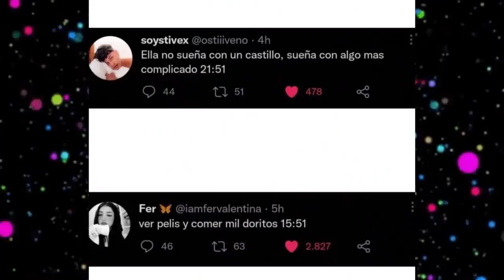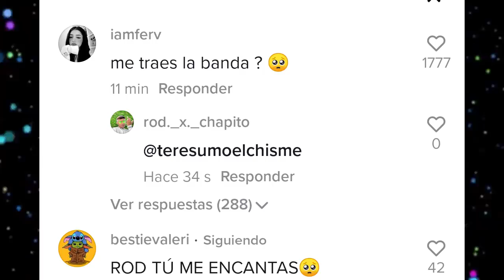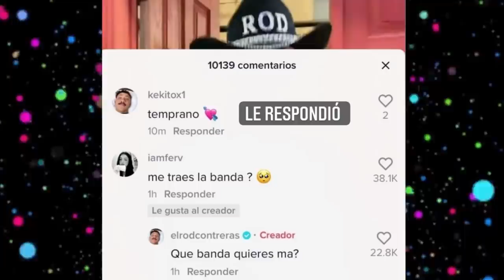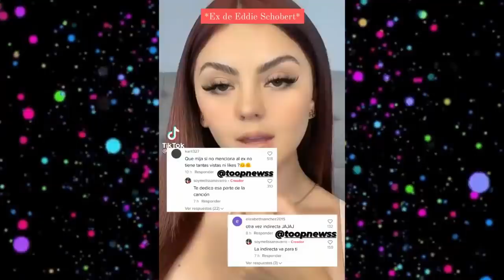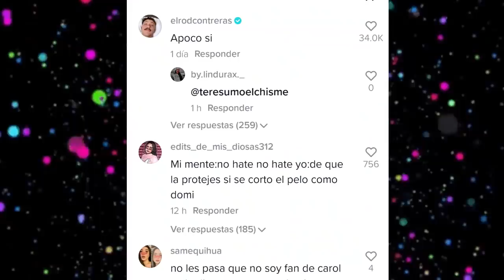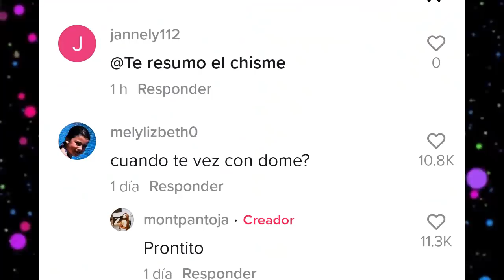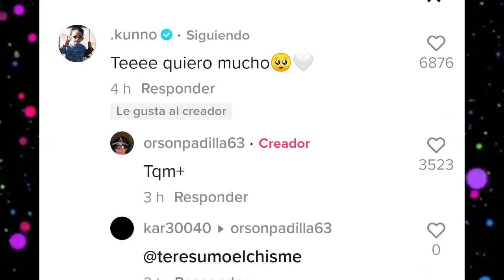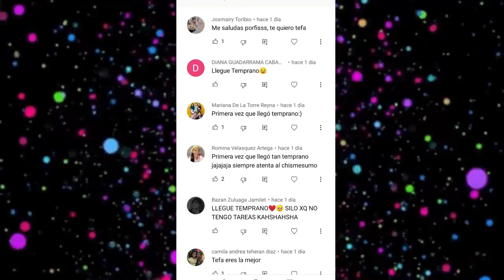CHISMESUMO#166(PART2) ROD invita a FER a MEX/ DOME tímida en camaras/FER se perfora 🍒 CAROL confiesa